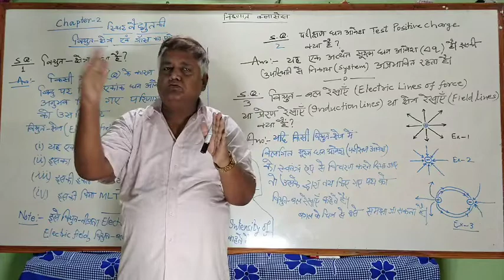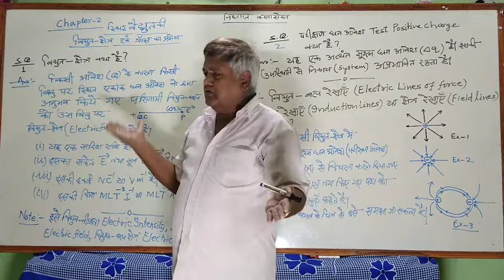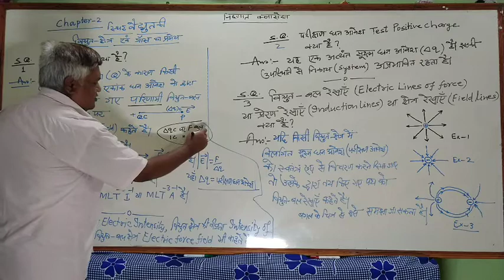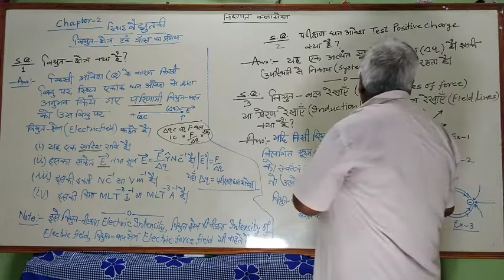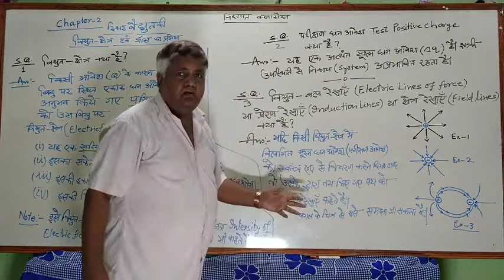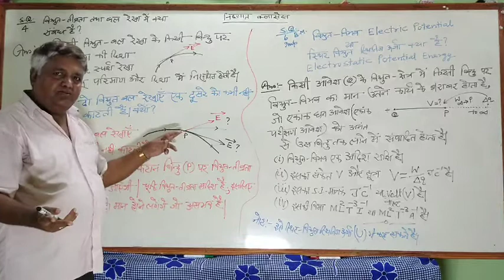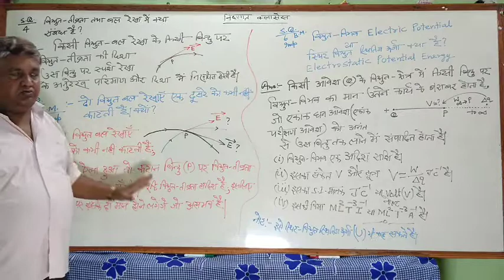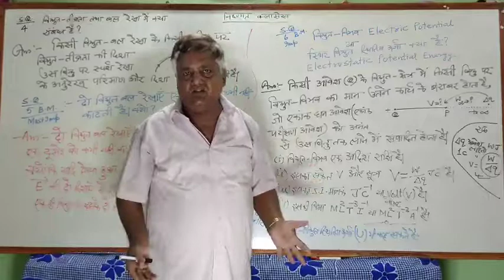Electrostatics Chapter-2 Part-1 by Verma Sir